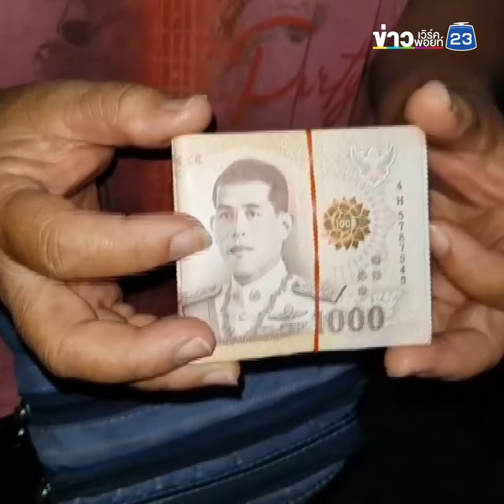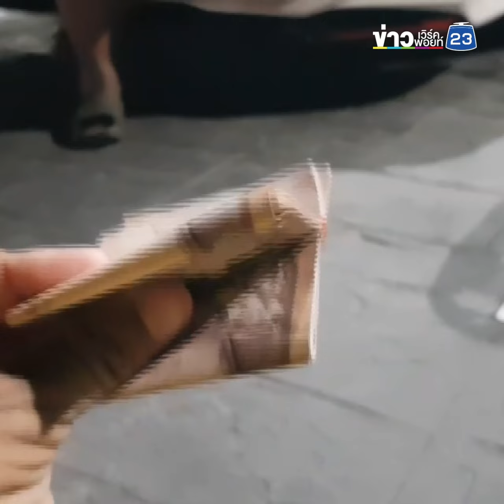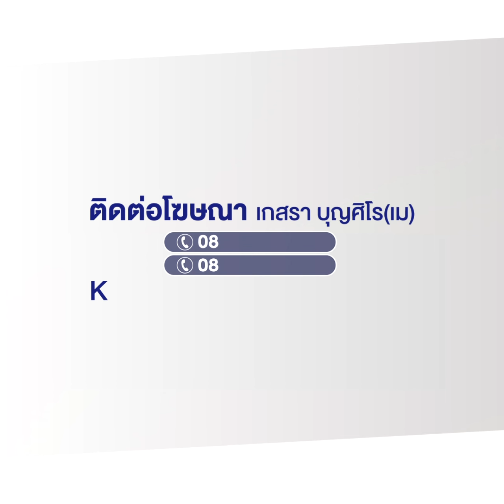แม่ค้าขนมไข่เจอเงินก้อนโต ส่งคืนตำรวจประกาศหาเจ้าของ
ผู้สื่อข่าวได้เดินทางไปยังตลาดหน้าศาลบริเวณตำบลบางปลาสร้อย อำเภอเมือง จังหวัดชลบุรี หลังทราบว่ามีชาวบ้านเก็บเงินสดก้อนโตจำนวนหนึ่งบริเวณลานลานจอดรถของตลาดได้เมื่อผู้สื่อข่าวเดินทางมาถึงได้พบกับเจ๊เปิ้ล อายุ59ปี แม่ค้าขายขนมไข่ในตลาดบ้านสวนได้ยืนถือเงินสดจำนวนเงิน 20,000 บาท ที่มียางรัดไว้ 2 มัด เป็นมัดละ 10,000 บาท อยู่ลานจอดรถของตลาด
ต่อมาเจ๊เปิ้ลพลเมืองดีได้เดินทางไปยังสถานีตำรวจภูธรเมืองชลบุรีเพื่อลงบันทึกประจำวันและตามหาเจ้าของตัวจริงให้นำหลักฐานมาแสดง ต่อเจ้าหน้าที่ตำรวจเพื่อขอรับเงินคืนต่อไป